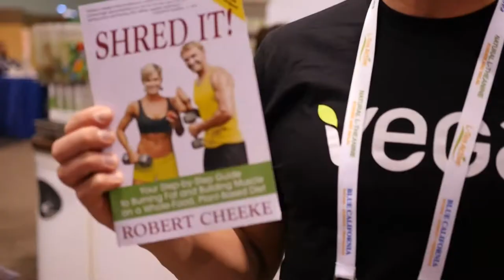Vegans Invade Natural Products Expo West!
The Natural Products Expo West is the world's largest natural, organic and healthy products trade show, filled with thousands of companies exhibiting their newest "natural" products and 60,000 attendees from the industry and press.

Here are the awesome-tastic vegans featured in this video (note: these are just a few of the MANY wonderful vegans represented at the expo)!
❥ Colleen Patrick-Goudreau (Joyful Vegan)
❥ Carolyn Scott Hamilton (The Healthy Voyager)
❥ Jill Pyle (Vegan Cuts)
❥ Miyoko Schinner (Miyoko's Kitchen)
❥ Brian Patton (The Sexy Vegan)
❥ Julie Hasson (Julie's Kitchenette)
❥ Joni Newmann (JustTheFood.com)
❥ Jackie Sobon (Vegan Yack Attack)
❥ Chris Cooney (The Vegan Zombie)
❥ Karen Dawn (Dawn Watch)
❥ Carolyn Mullin (National Museum of Animals & Society)
❥ Sayward Rebhal (BonzaiAphrodite.com)
❥ Robert Cheeke (VeganBodybuilding.com)
❥ Seth Tibbott (Founder of Tofurky)
❥ Eric Brent (HappyCow.net)
❥ Kayle Martin (The Collard Cowgirl)
❥ Kylie Bennett (Fellowship of the Vegetable)
❥ Cindy Ford (Silly Little Vegan)
❥ Stephanie Bain (Vegan Cuts)
❥ Stephanie Williams (Vegan, What?)
❥ Jovanka Ciares (Healthy Living Advocate)
❥ Abigail Cooper (The So Abby Show)
❥ Vince Lia (Healthy Vegan Guy)
❥ Upton's Naturals
❥ Chicago Vegan Foods

If you're interested in attending the Natural Products Expo in the future, I encourage you to check out this guide made by Whitney Lauritson (Eco Vegan Gal)

And if you're not familiar with my work, I'm Michelle Taylor Cehn, and I'm on a mission to make the world a kinder place one video at a time.